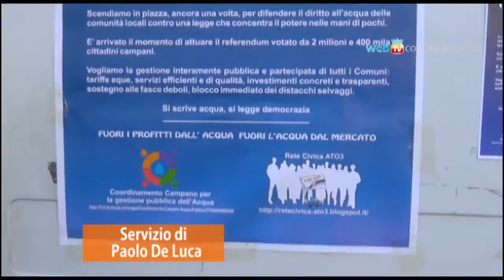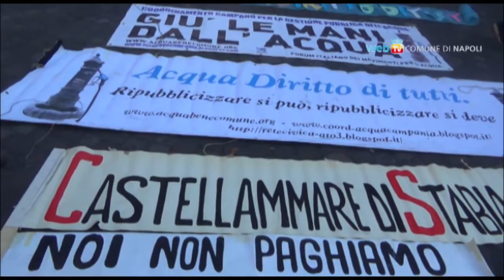Acqua pubblica, in piazza i Comitati, le Associazioni e i Comuni